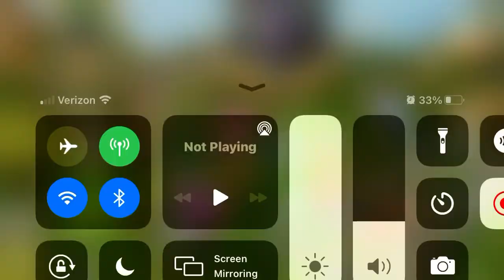Plant island song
Next video I will add parlsona and ghazt